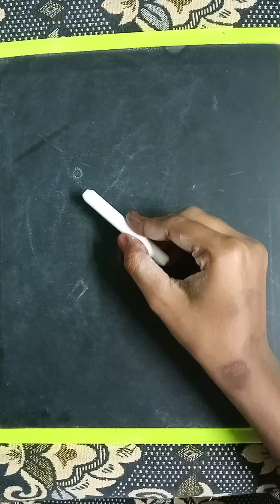Bird drawing | Outline drawing | Very Easy Drawing